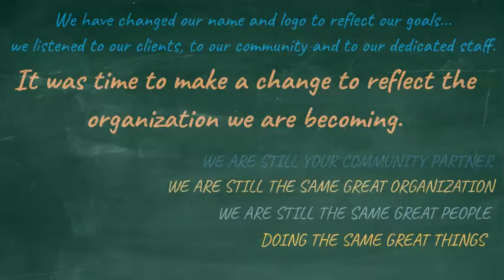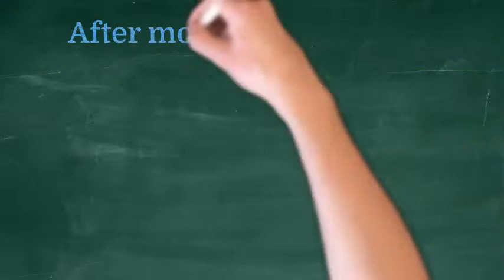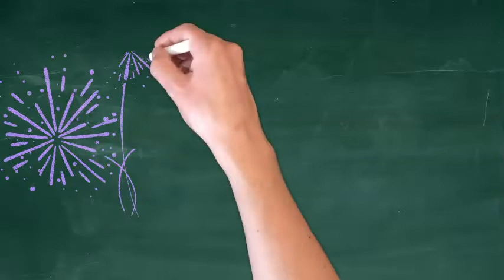We are rebranding...